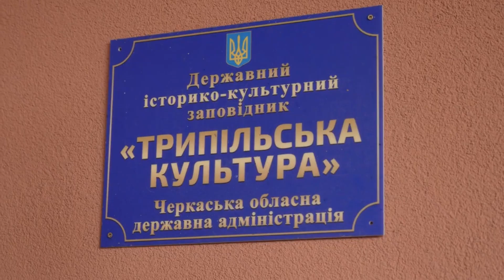Черкащина. Цікаві факти. Подорожуємо Україною разом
Край багатий історією та архітектурними пам’ятками. На території області розташовані 9 державних і національних заповідників. Чи не в кожному селі на туристів чекають чудові краєвиди, народні традиції та стародавні храми.
Використані джерела:
[4K] Буцький каньйон з висоти пташиного польоту. Гірський Тікич. Черкаська область [Електронний ресурс] // Youtube : [відеохостинг]. — Електрон. дані. — Режим доступу — Назва з екрана. — Дата звернення: 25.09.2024
Серце України [Електронний ресурс] // Youtube : [відеохостинг]. — Електрон. дані. — Режим доступу — Назва з екрана. — Дата звернення: 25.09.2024
Озеро Бучак [Електронний ресурс] // Youtube : [відеохостинг]. — Електрон. дані. — Режим доступу — Назва з екрана. — Дата звернення: 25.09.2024
Заповідник «Трипільська культура» відновлює екскурсії [Електронний ресурс] // Youtube : [відеохостинг]. — Електрон. дані. — Режим доступу — Назва з екрана. — Дата звернення: 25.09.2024